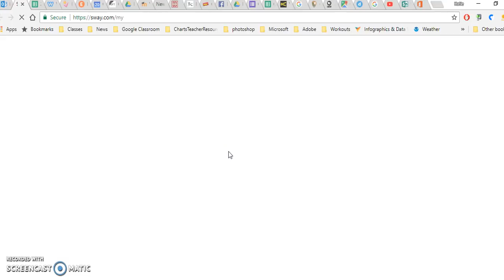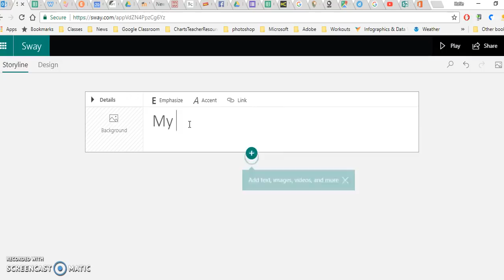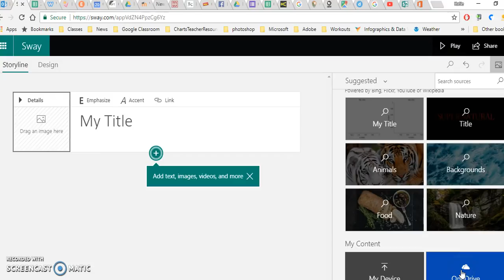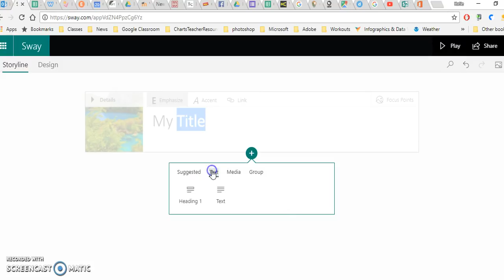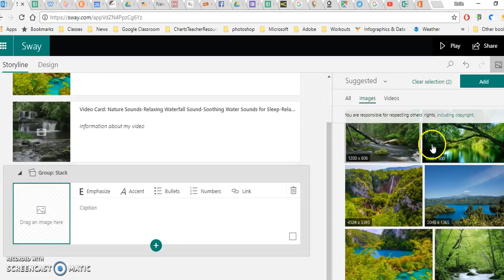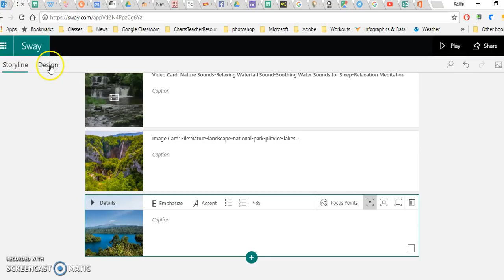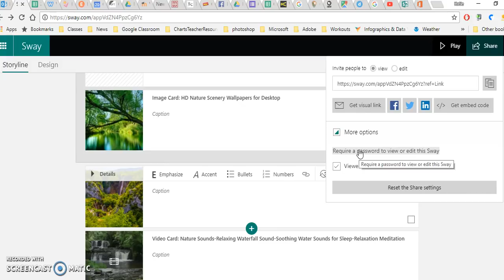Getting Started with Sway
This video will show you how to get started creating slideshow presentations with Microsoft's Sway.